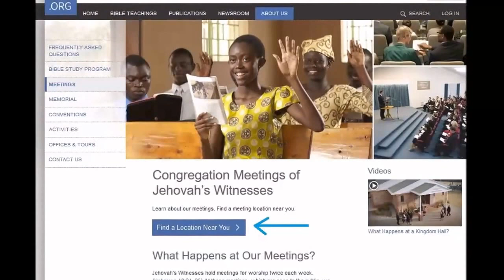Congregation Meetings of Jehovah's Witnesses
by Joel Yousaf